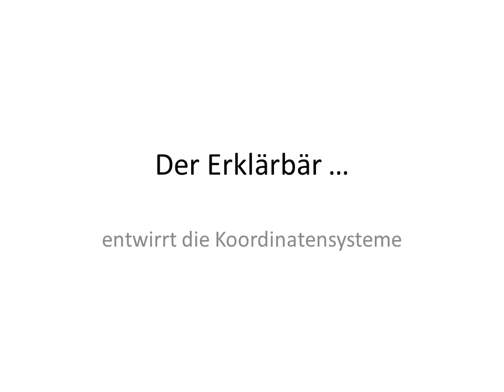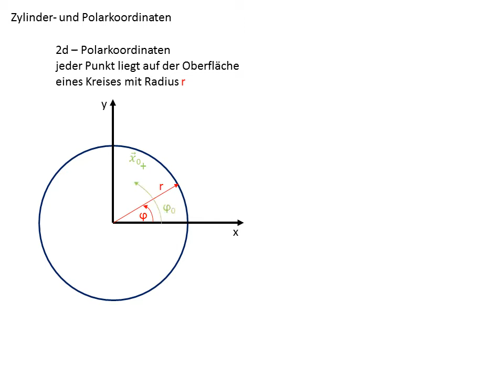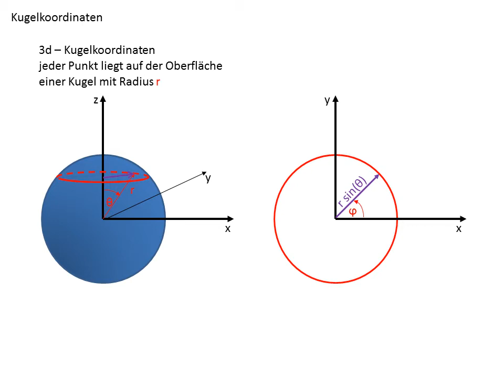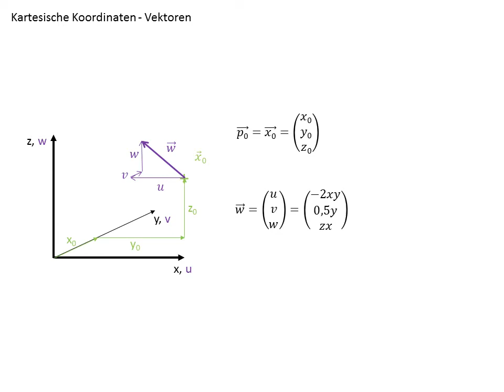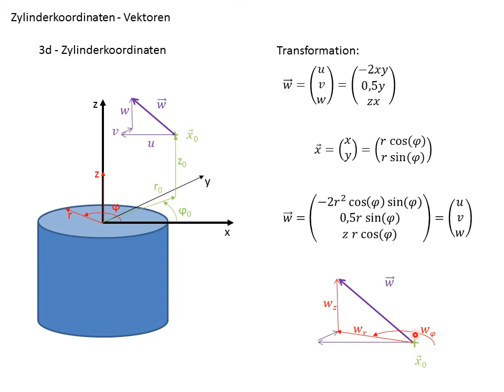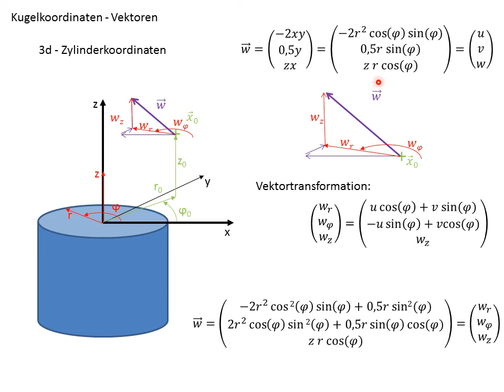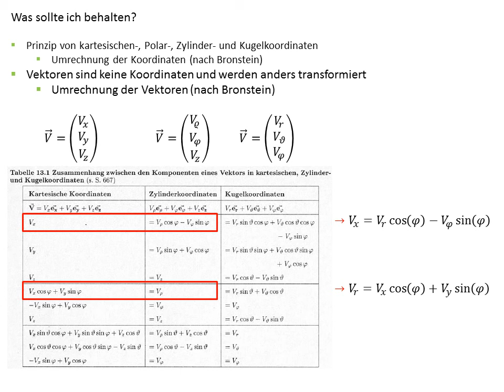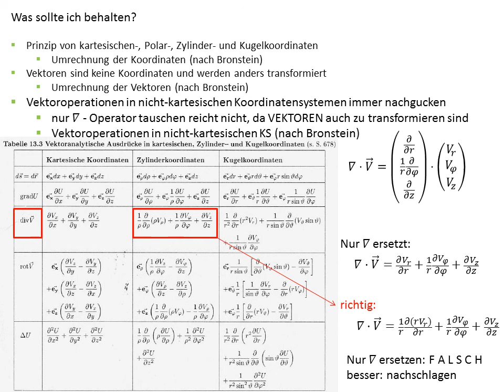SM Erklärbär Koordinatensysteme